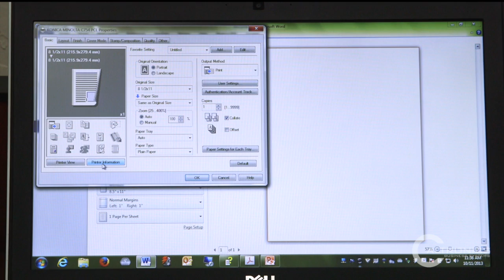How to Access the Web Driver on your Konica Minolta Bizhub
Learn how easy it is to access the web driver on your Konica Minolta Bizhub.